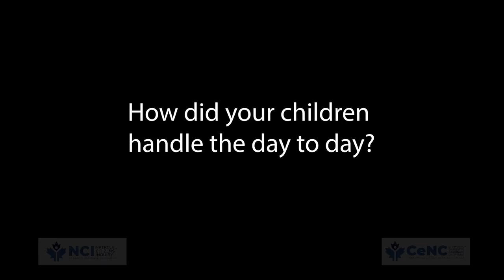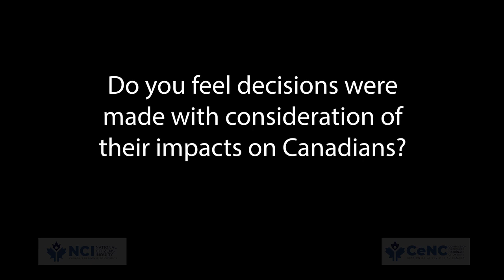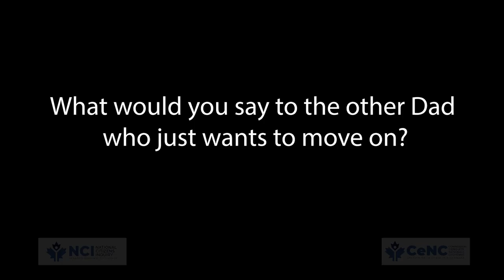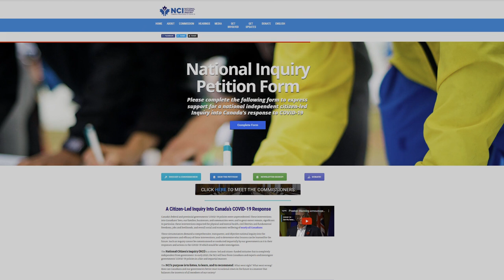Canada's COVID-19 Policies - Harold's Story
Harold tells the National Citizens' Inquiry (NCI) his story and the challenges he and his family faced since the early 2020 lockdowns. Harold wants the NCI to get some answers to the questions he has.